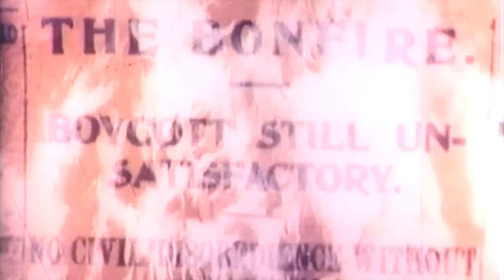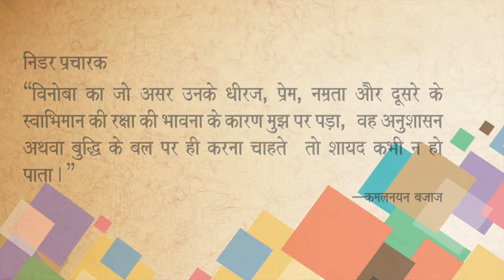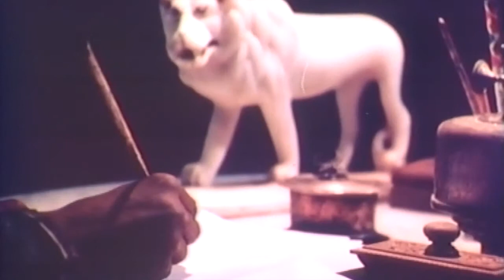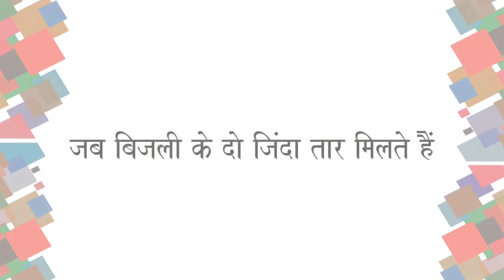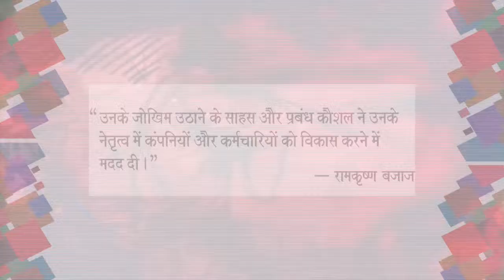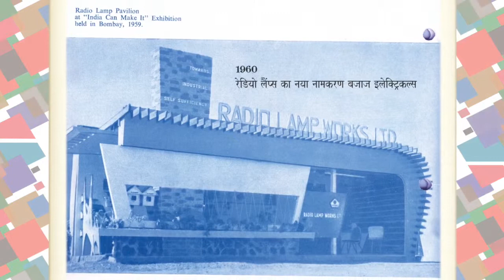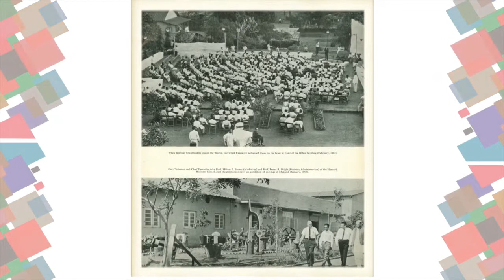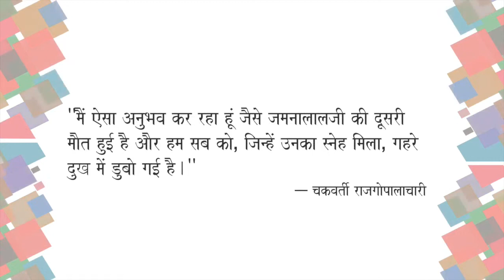Kamalnayan Bajaj Birth Centenary - 23rd January, 2015 - AV Hindi version